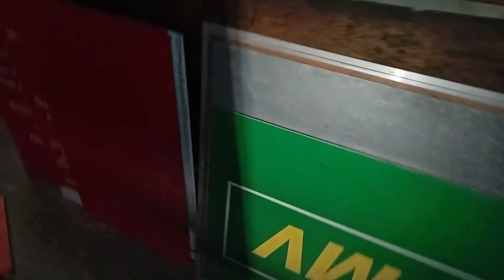CNC-PapyKyKa - OM314 monter en température - 2021-12-04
Moteur donc le radiateur vient d’être replacer,
sur ce Mercedes 508D double cabine de 1975,
re-carrosser en Motorhome en 85/86, HomeMade de PapyKy.

Et montée en température de la valeur du thermostat 83°.
Reste a raccorder les ventilateurs au lieu et place du ventilateur
mécanique sur pompe a eau, qui a été simplement supprimer.

A voir sa remise en service après plus de 20 ans d’arrêt.

Engine therefore the radiator has just been replaced,
on this Mercedes 508D double cabin from 1975,
re-body in Motorhome in 85/86, HomeMade of PapyKy.

And temperature rise of the thermostat value 83 °.
It remains to connect the fans instead of the fan
mechanical on water pump, which was simply removed.

To see its return to service after more than 20 years of shutdown.